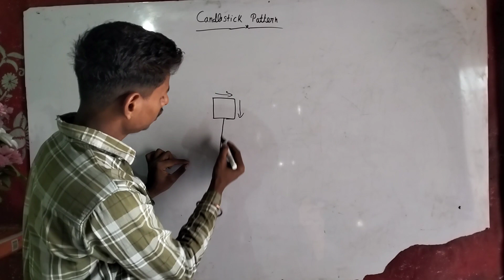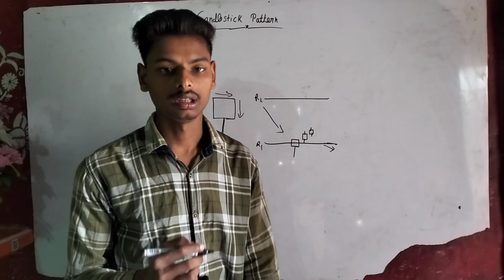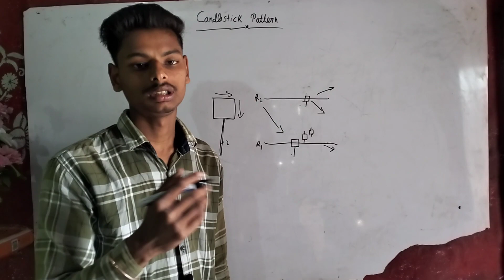Hammer candlestick patton 📈📉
Hammer
hammer candlestick patton new
share market basic
stock market